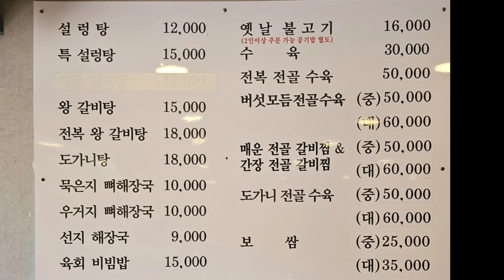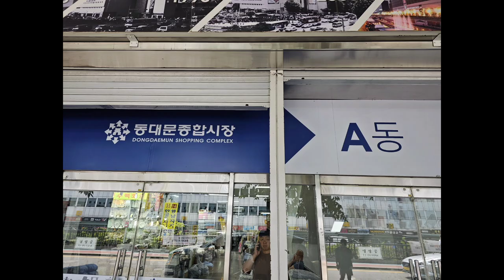Bead shopping in Seoul, South Korea.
There was so much fun shopping with my daughter,  Layla.
The station you need to get to is Dongdaemun, exit #8.
The landmark is JW Mariott.  There are so many buildings,  you will need A Building. All the beads are on the 5th floor.
Good luck, and take a lot of cash!!!